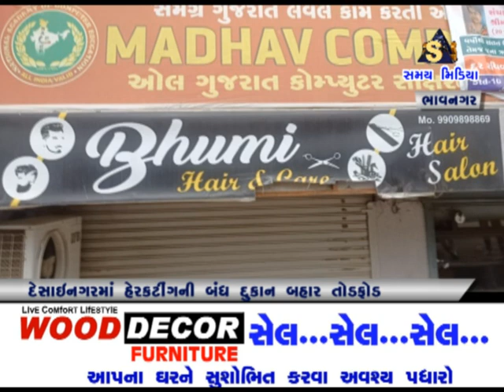દેસાઈનગરમાં હેરકટીંગની બંધ દુકાન બહાર તોડફોડ